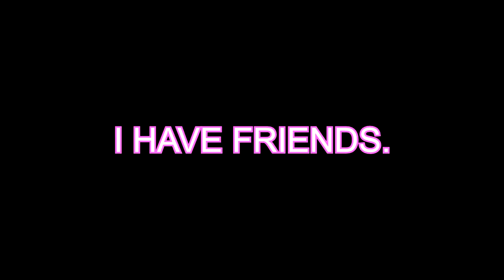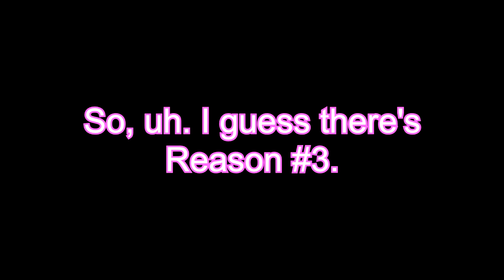I Love Wizardry 8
Colds suck.